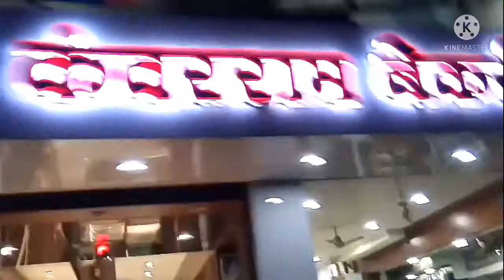Hubby ko aaj hum sab ko pura Gondia ghoomana h 😘 Night view 😊